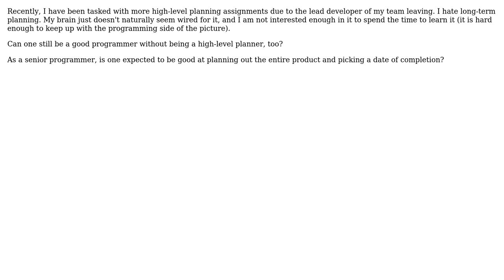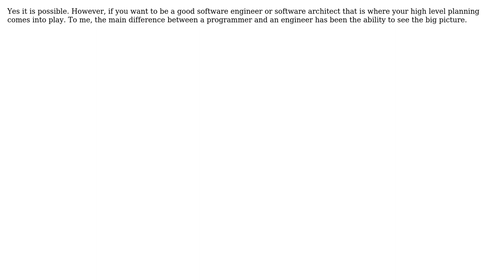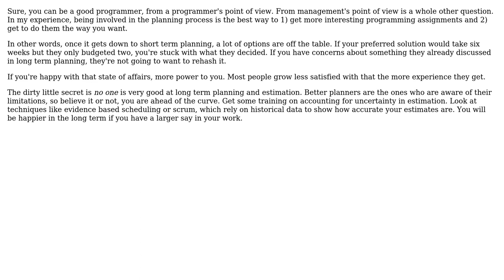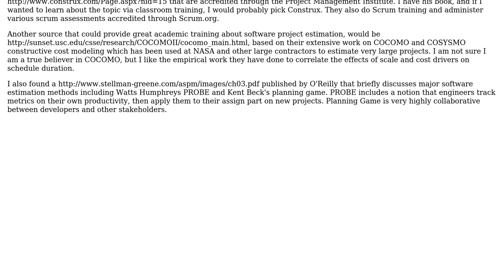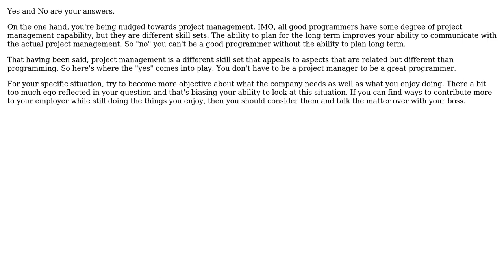Software Engineering: Programming vs Planning (7 Solutions!!)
Software Engineering: Programming vs Planning

With thanks & praise to God, and with thanks to the many people who have made this project possible! | Content (except music & images) licensed under CC BY-SA | Music | Images & others | With thanks to user Yusubov user Robin Winslow user MattW user Karl Bielefeldt user gnat user DeveloperDon user David Hammen user Blaise Swanwick and the Stack Exchange Network Trademarks are property of their respective owners. You are responsible for your own actions.